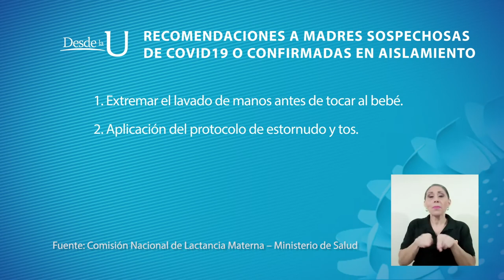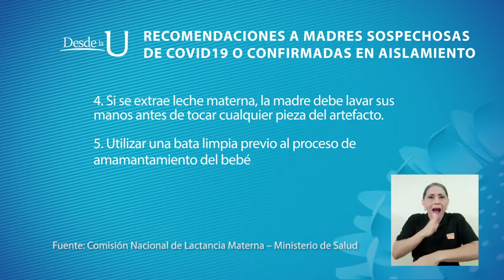¿Cómo proteger a su bebé del Covid-19 y otros virus?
¿Quiere proteger a su bebé del Covid-19 y otros virus?

A través de la siguiente nota una experta nos recomienda un “líquido de oro” para este fin.